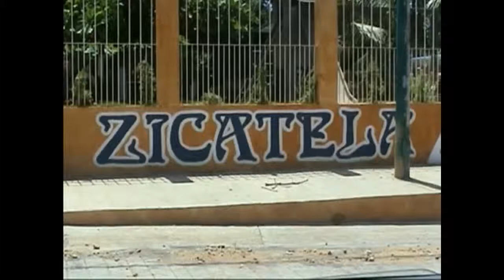Surf Zicatela Beach Puerto Escondido Mexico / Big Waves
Surf Zicatela Beach - Big Waves
Good times - Taking videos of great surfers in 2002 at Zicatela Beach in Puerto Escondido, Mexico. May be you are one of those. The best time was always early in the  morning to watch the surfers and take videos. Good luck!